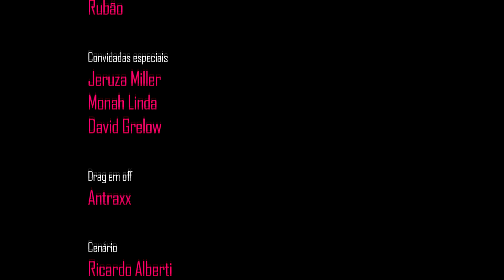PsicoDrags - O Show 2018 (Guairinha)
PsicoDrags - O Show 2018
Edição especial d'O Maravilhoso Cabaré para a Mostra Novos Repertórios.

Direção - Daniel Valenzuela
Elenco - Dalvinha Brandão, Esperanza, Juana Profunda, Lukat Paixão, Madalena, Miss G, Rita Lina e Rubão
Convidadas especiais - Jeruza Miller, Monah Linda e David Grelow
Drag em off - Antraxx
Cenário - Ricardo Alberti
Figurino - PsicoDrags
Iluminação - Lucas Amado
Produção - Cindy Napoli
Assistência de Produção - Márcio Junior
Programação visual - Web Mota
Vídeo - Eli Firmeza / WTF?! filmes
Apoio - Espaço 810, Casa Quatro Ventos e Café do Teatro
Agradecimentos - João Ross, Milagres, Yasmin Lapoli, Pé no Palco, Súbita Companhia de Teatro, Centro Cultural Teatro Guaíra e Mostra Novos Repertórios.
Realização - Ruído CWB

Filmado no dia 22 de agosto de 2018 no Guairinha, em Curitiba/PR/Brasil.